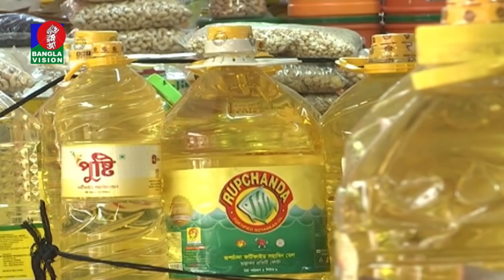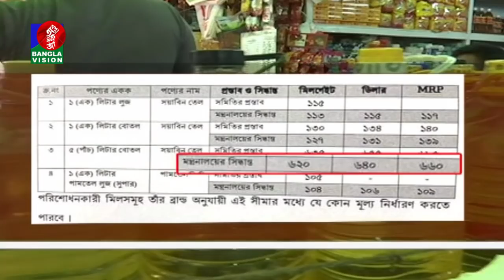ভোজ্যতেলের দাম আরও বাড়ানোর পাঁয়তারা